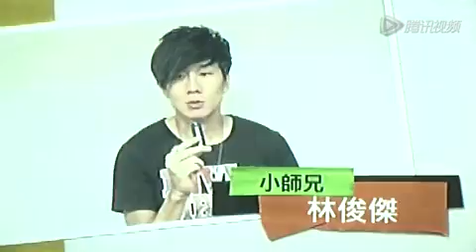"省话师妹"王诗安首度发片 萧敬腾林俊杰隔空送祝福